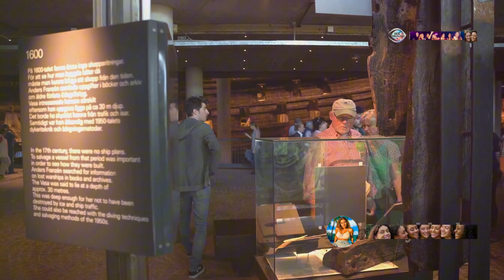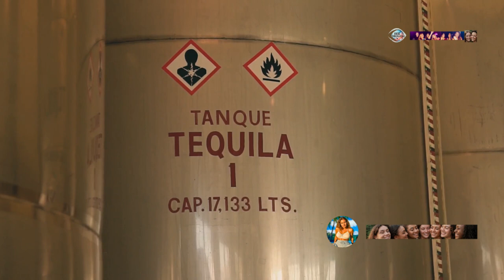21 Shocking Facts About Mexico You Won't Believe!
Prepare to be amazed by the incredible and shocking facts about Mexico! From its rich culture to mind-blowing history, this video reveals 21 things you never knew about one of the most vibrant countries in the world. Whether it's surprising traditions, hidden gems, or unbelievable facts, these revelations about Mexico will leave you speechless!"